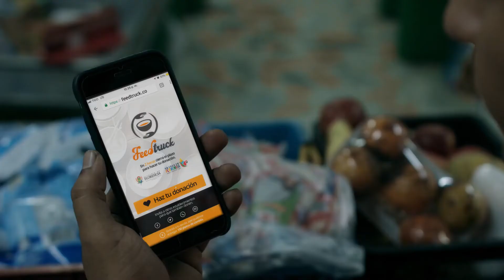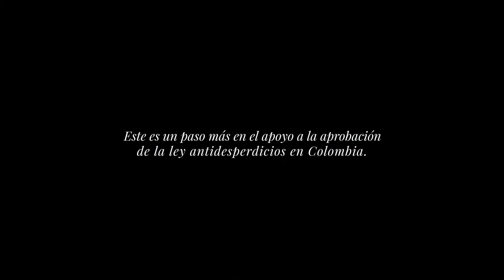FEEDTRUCK, ALIMENTO PARA LA ESPERANZA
HechosParaAvanzar // Es una iniciativa que nace como solución a dos grandes problemas que aquejan a Colombia: Las víctimas de la violencia con inseguridad alimentaria y el desperdicio de alimentos.

La acción consiste en recolectar alimentos que aún sean aptos para el consumo humano y que vayan a ser desechados al cierre de la jornada por establecimientos de comercio donde se venda comida. A su vez, estos alimentos serán preparados en un camión de comida que luego irá hasta las zonas donde se encuentren los desplazados para llevarle los alimentos a quienes más lo necesitan.

La recolección de los alimentos se hará a través de una APP, la cual será utilizada por los administradores de los locales de comida para avisar al camión cuándo, cuánto y dónde puede ir a recoger alimentos.